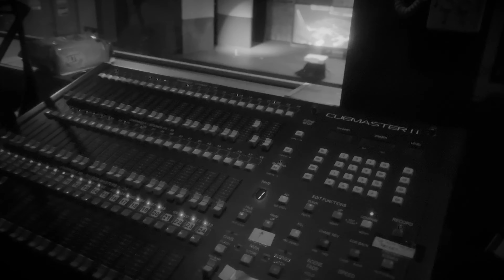Production - Theatre | Part B (Video) | By Darcy Duncan | HSC Visual Arts Body of Work 2023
This was the second part of my Major Work for Visual Arts in 2023. They both work together to form a successful Body of Work.

Artist statement:

Production.
By Darcy Duncan

How do you resonate with the word production? Often the first thought people land upon is theatre and their experience in viewing a show as an audience member. However, there are many more perspectives and ways people witness a production. What about the perspectives of the people who work in the design and backstage elements of theatre? Actors, designers and technicians.

As a theatre technician and designer, I experience multiple perspectives and experiences that are vastly different from the audience’s and the actors. Through this work, I have shone new light and attention on overlooked and unseen parts of the theatre-making process including lighting and sound design as a primary focus.

Expressive form: Documented form